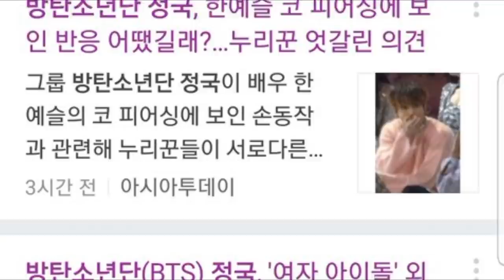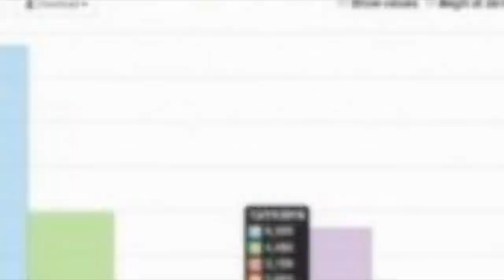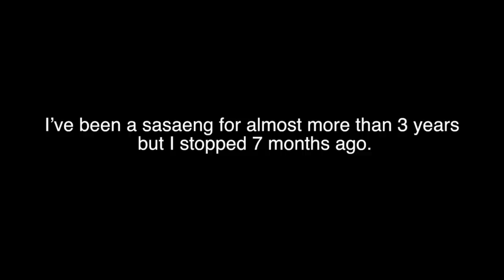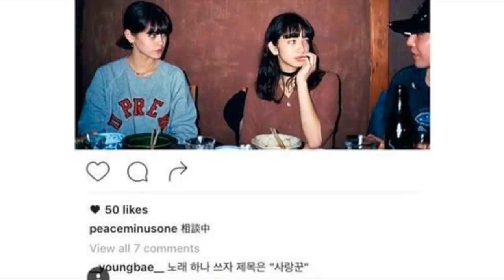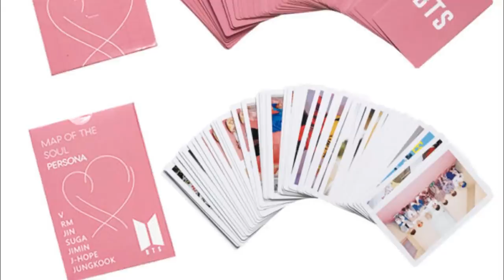¡DE ÚLTIMO SEGUNDO! LA VERDAD DE LA RELACIÓN DE V | INESPERADA NOTICIA | NOVIA DE GD? | JK | TAO CON